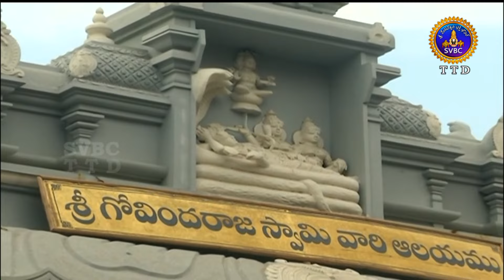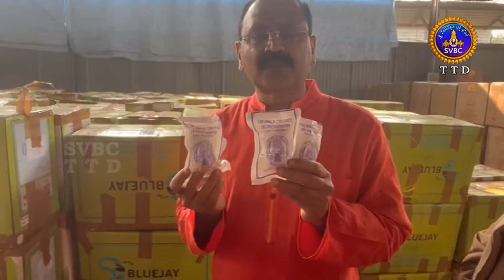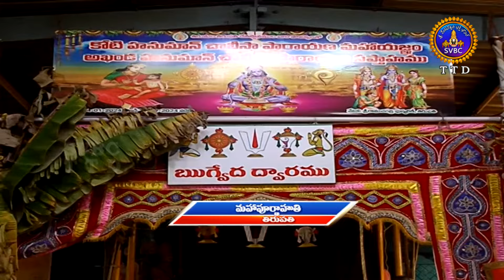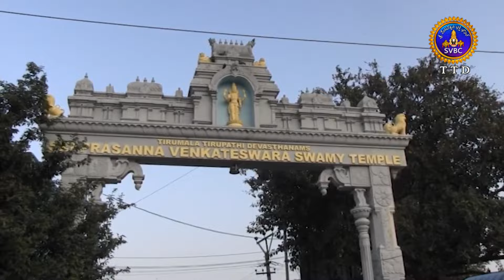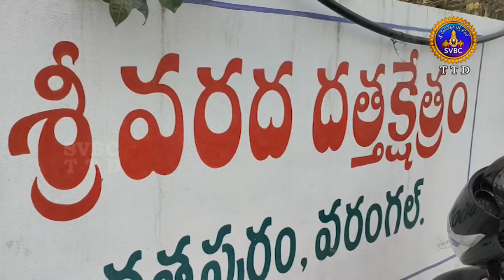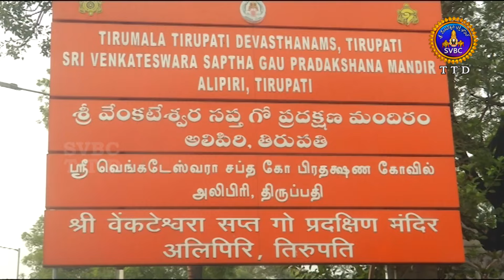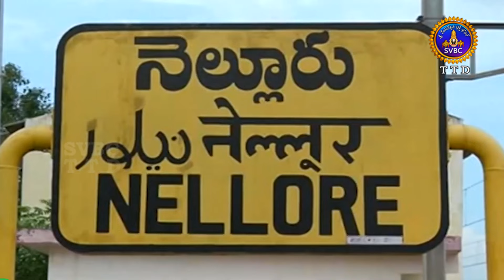ఆధ్యాత్మిక విశేషాలు || Adhyatmika Viseshalu || 9 PM || 21-01-2024 || SVBC TTD